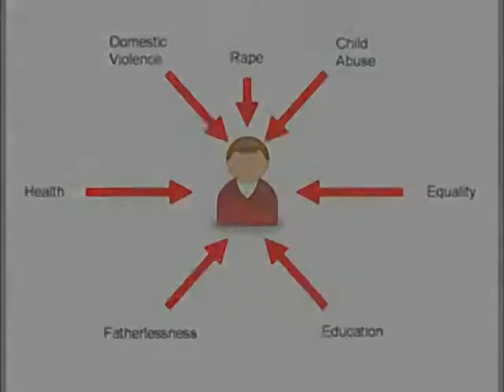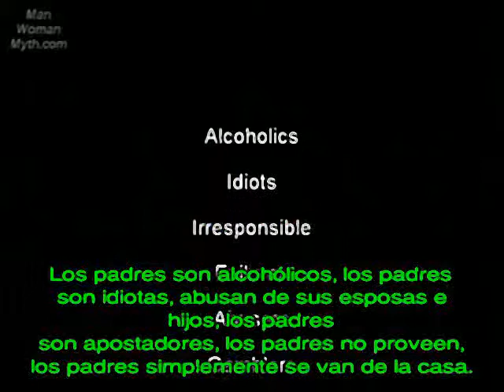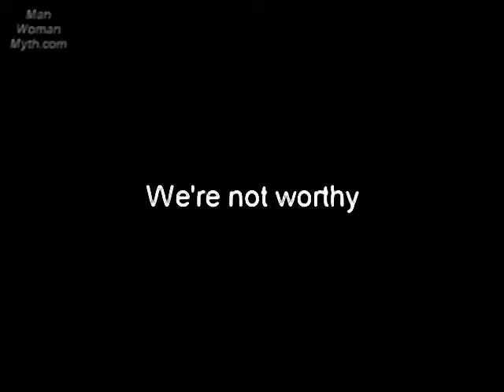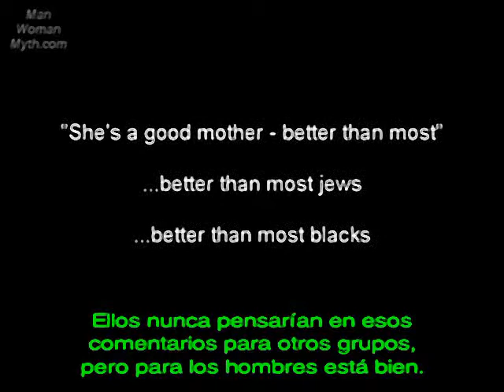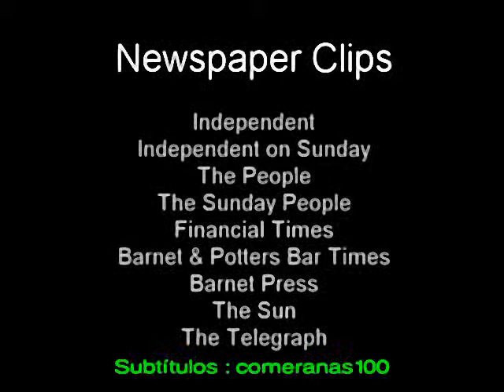17 Familia - Introducción